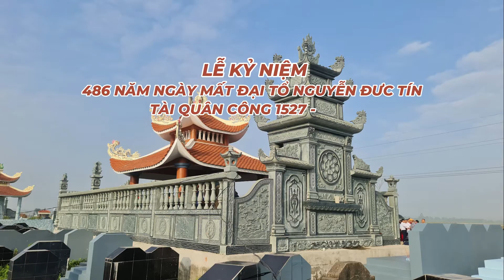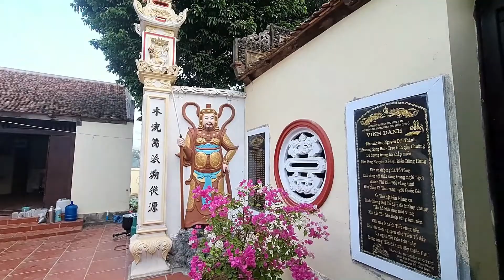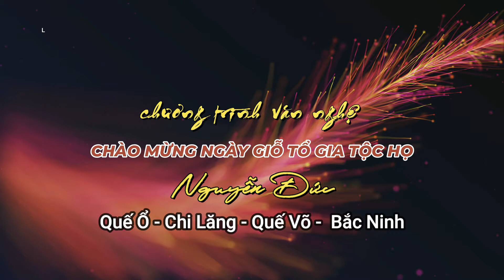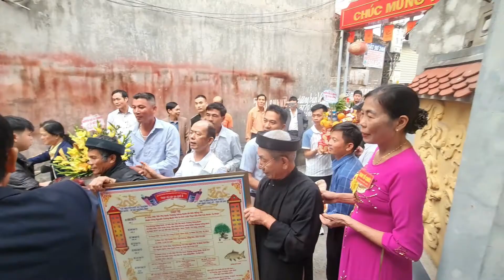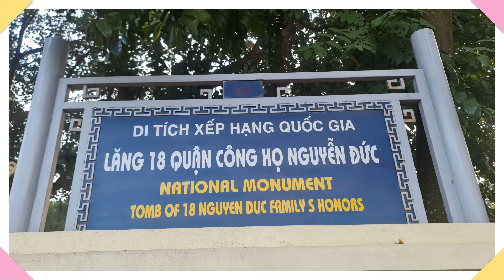HỌ NGUYỄN ĐỨC KỶ NIÊM 486 NĂM NGÀY GIỔ TỔ